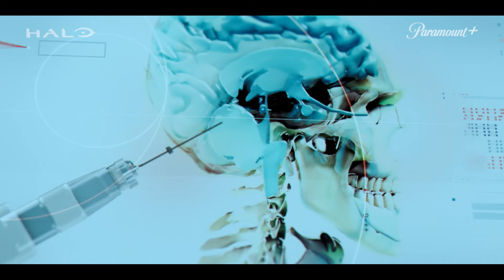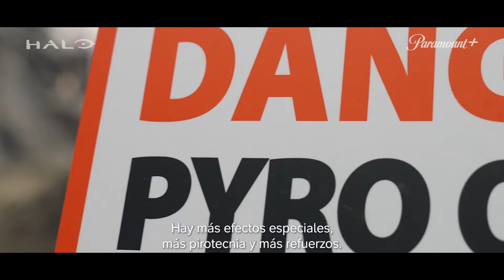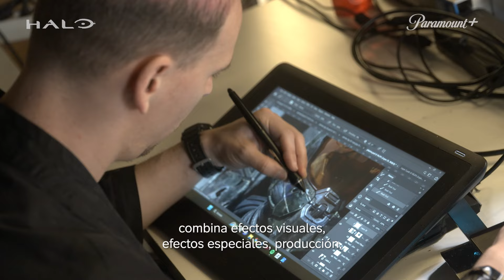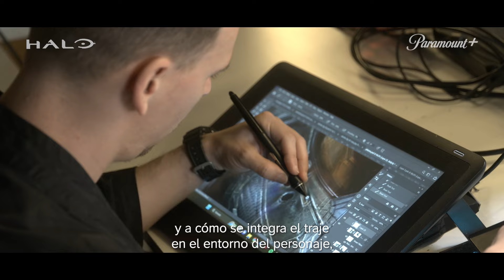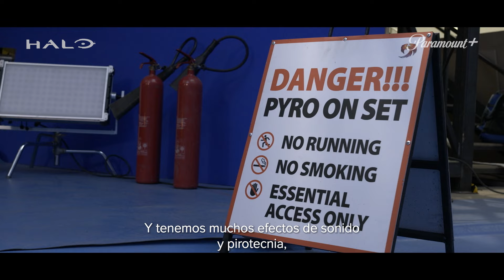Declassified | Halo The Series | Episodio 1 | Paramount+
Explora la acción que se avecina en la nueva temporada de HaloTheSeries, los secretos tras bambalinas y una plática con la productora ejecutiva, Kiki Wolfkill, y el mismísimo Jefe Maestro, Pablo Schreiber en este especial "Declassified"

Y nos vemos MAÑANA en el estreno de la segunda temporada de HaloTheSeries en mi app.